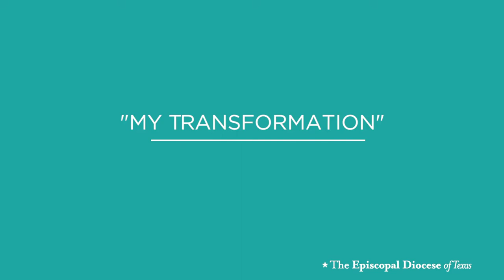Transformed by Church Community - Testimonials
Missional Communities, Campus Missions, and Church Plants transform lives across our Diocese. Here are just a few testimonies.

Featuring:
Jared Cook, Northwest Canterbury
Darling Membreño, St. Mary Magdalene, Manor
Darin Harrison, Houston Canterbury
David Bryant, Northwest Canterbury
David Hill, St. Joan of Arc, Pflugerville
Kate Anderson, St. Joan of Arc, Pflugerville